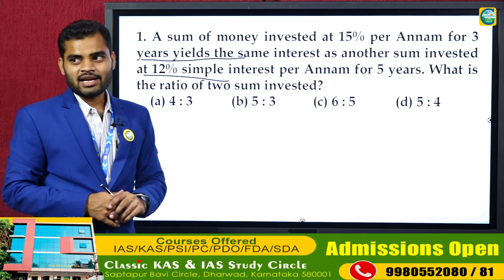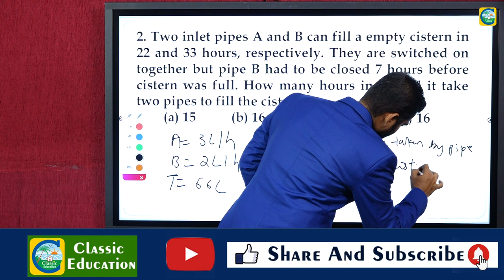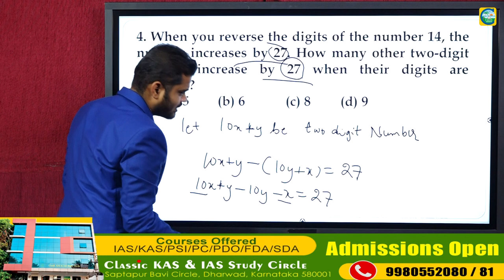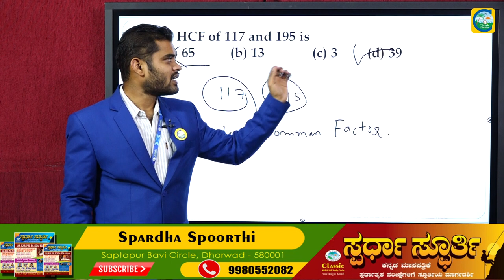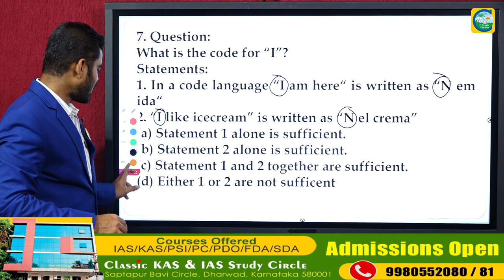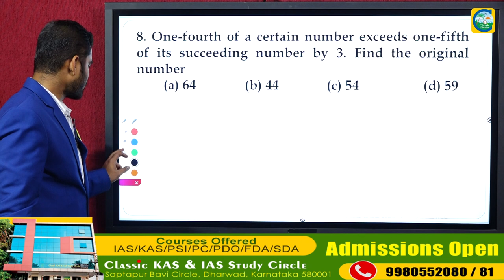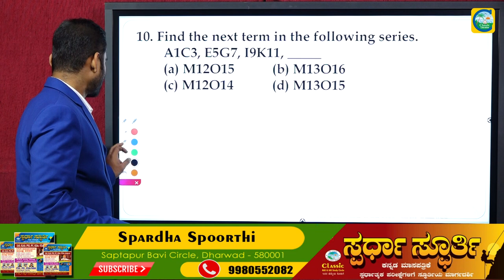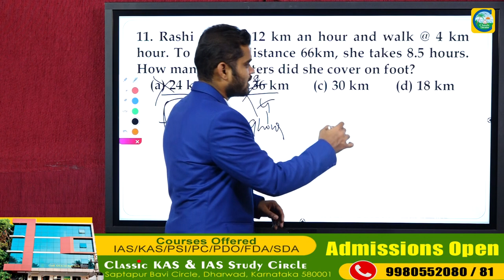RRB Group-D||103769 Vacancies|ಮಾನಸಿಕ ಸಾಮರ್ಥ್ಯದ ಹಿಂದಿನ ಪ್ರಶ್ನೆ ಪತ್ರಿಕೆಗಳ ವಿಶ್ಲೇಷಣೆ|Classic Education